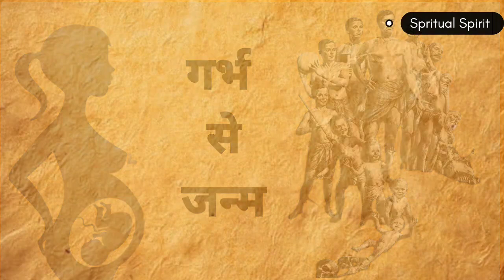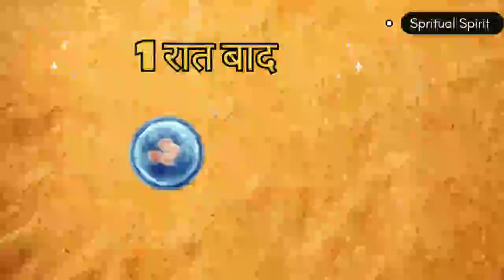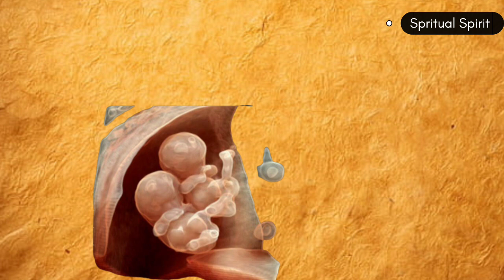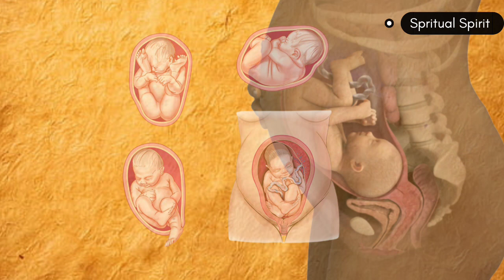गर्भ उपनिषद। गर्भावस्था में भ्रूण का वैदिक जीवनकाल।Garbh Upnishad. Spritual Spirit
गर्भ उपनिषद। माँ के गर्भ में जीवआत्मा क्या क्या सोचता है । Spritual Spirit

जब पेट में भ्रूण का दिमाग बनता है, उस समय उसका  दिमाग बच्चों और वयस्कों की तुलना में अधिक सक्रिय होता है।
इसका कारण यह है कि गर्भ में रहते हुए भ्रूण इंद्रियों से विचलित नहीं होता है ।
उस समय आत्मा, माँ के पेट के भीतर  कैद, शारीरिक और भावनात्मक उथल-पुथल से गुजरती है। मां के पेट में उसे इस बात का एहसास होता है कि वह एक बार फिर से दर्द और कष्टों से गुजरने के लिए जन्म लेने जा रहा है,

If you find any such content in this video that belongs to you and you feel that it should be removed from this video.

Then I will remove that content immediately. I have worked hard to build this channel. I am sure that you will understand my work.